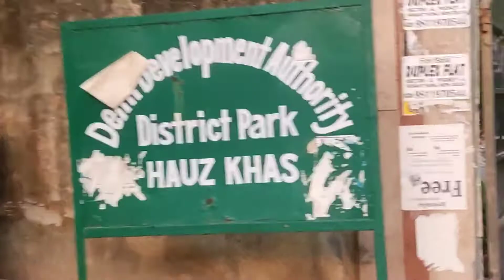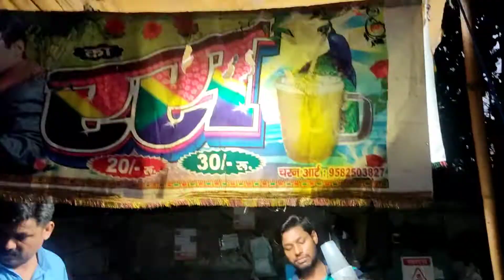Park mein mile Pyare dost🥰pranjalsharmavlogs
Hey guys That's all for today's video